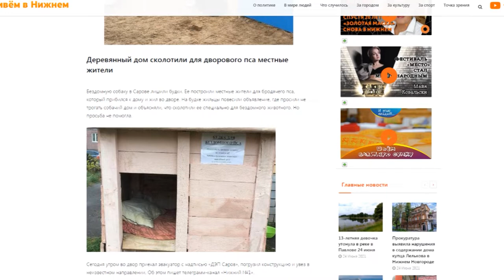Верните будку!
«Забота о бездомных животных - наш общий долг» - было написано на будке, которую жители ул. Негина сделали для бездомного пса. Домик стоял недалеко от детской площадки. Одному из жителей такое соседство не понравилось, и работники ДЭПа будку увезли. Возмущённые таким поступком соседи пытаются вернуть жилище своему любимцу.